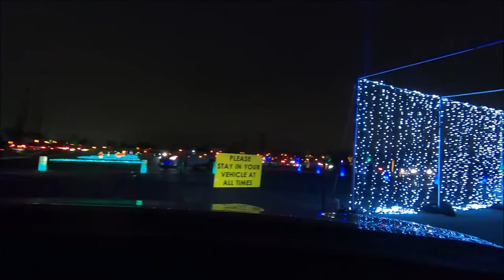JayWalkerPOV Productions Presents : Halloween Nights Of Lights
Just in time for Halloween, this music video takes us on the highlights of a drive-thru display of lights called the "Halloween Nights of Lights".  Located in the parking lot of Improve Canada in Vaughan, Ontario, this immersive light experience features LED lights synchronized to music that is enjoyed for people of all ages.

10.22.20